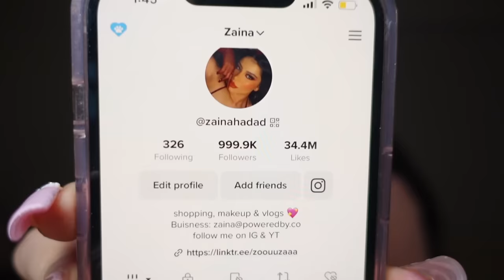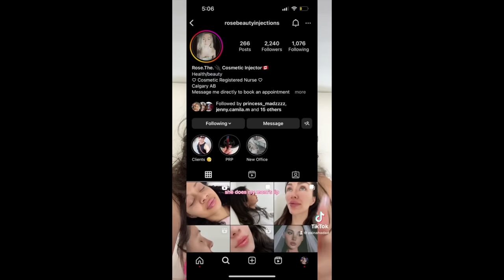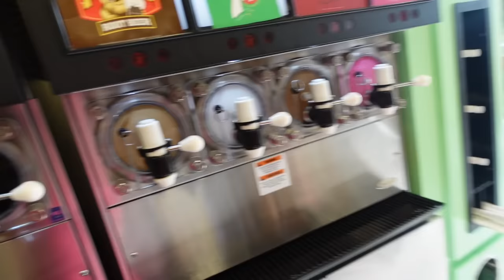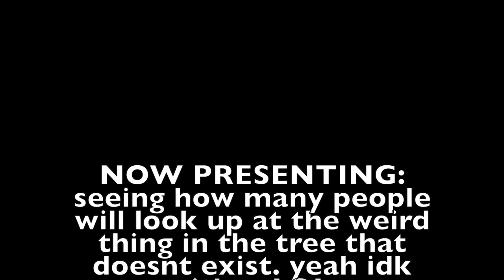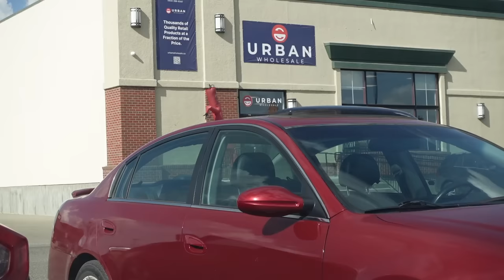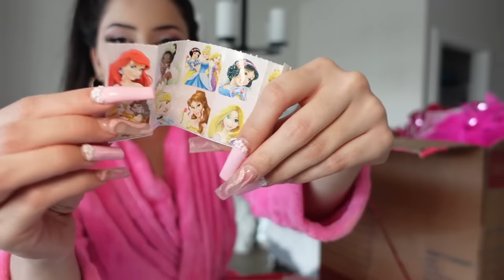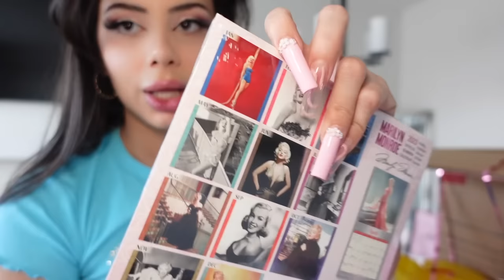WEEKLY VLOG ♡ (Lip filler, Celebrating 1 Mil, & Super cute gift unboxing!)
Hello my beautiful gorgeous angels! Welcome back to another weekly vlog. so sorry for not uploading this on Sunday, I had a hectic weekend and needed time to collect myself! I love u with all my heart.